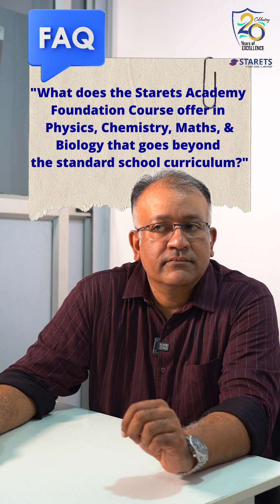FAQ about Foundation Programme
Ace NEET & JEE with expert guidance! 📚✨ Check our bio & start your journey today